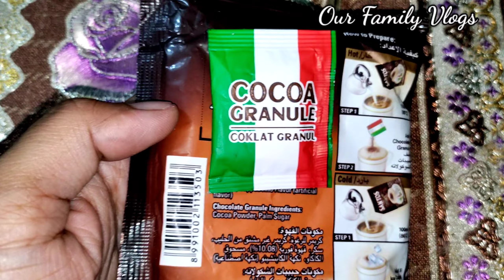Cappuccino Coffee/Tae||How to make cappuccino coffee/tae?অন্য রকম ভাবে তৈরি করুন ক্যাপাচিনো চা/ কফি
আসসালামু আলাইকুম।
চা আর কফি দুইটা  যাদের পছন্দ  তাদের জন্য ই আজকের রেসিপি টি। চা আর কফির স্বাদ একসাথে  পেতে  আমার রেসিপি টি ফলো করুন। খুবই  টেস্টি এই ক্যাপাচিনো কফি।

ধন্যবাদ🌹🌹🌹

Assalamu Alaikum.

Today's recipe is for those who like tea and coffee. Follow my recipe to get the taste of tea and coffee together. This cappuccino coffee is very tasty.